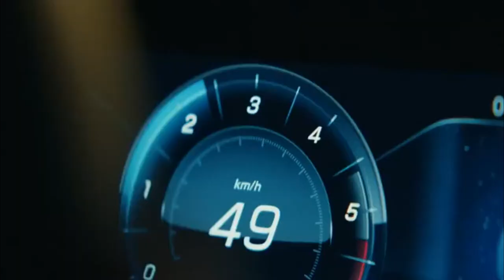넥스가드썬팅# TP200 벤츠220D 시공 [썬팅브랜드][루마][3m][레이노][솔라가드][브이쿨][스미스클럽][보배드림][sk엔카][건물썬팅][수입차썬팅][창원썬팅][통영썬팅]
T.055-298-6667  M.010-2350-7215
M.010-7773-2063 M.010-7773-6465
월~금 09:30~17:30

▶ 공식 블로그 초대합니다.
▶ 공식 인스타 초대합니다.
▶ 공식 유튜브 초대합니다.
▶ 공식 트위터 초대합니다.

                      Let's CLICK !!!

▶추천 태그